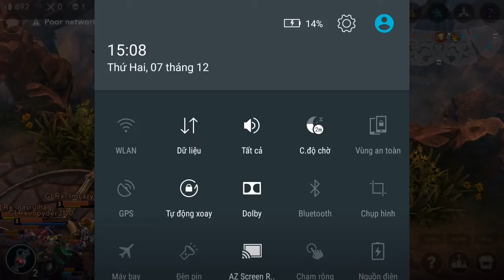Vainglory e228 Mr Bean